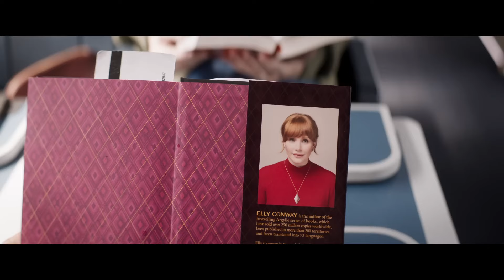DREISTE MOGELPACKUNG | Argylle (2024) Review/Kritik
Aktuell im Kino und auf Apple+ zum streamen: Argylle (ganzer film deutsch/german)

Die schüchterne Bestseller-Autorin Elly Conway (Bryce Dallas Howard) verbringt ihre Abende am liebsten zurückgezogen vor ihrem Computer mit dem Schreiben eines neuen Teils ihrer erfolgreichen Roman-Reihe rund um die gefährlichen Abenteuer des eleganten Superspions Argylle (Henry Cavill). Eines Tages eröffnet ihr aber der nur allzu echte Geheimagent Aidan (Sam Rockwell), dass die Geschichten aus ihrer Feder offenbar aus irgendeinem Grund Auswirkungen auf die reale Welt um sie herum haben. Während die stets von ihrer Katze Alfie begleitete Schriftstellerin und ihr auf Katzen ziemlich allergischer neuer Wegbegleiter Aidan also auf der einen Seite immer tiefer in eine weltumspannende Spionage-Verschwörung verstrickt werden, scheinen auf der anderen Seite die Grenzen zwischen Realität und Ellys Roman-Universum immer weiter zu verschwimmen...

Regie: Matthew Vaughn (Kickass, Kingsman)